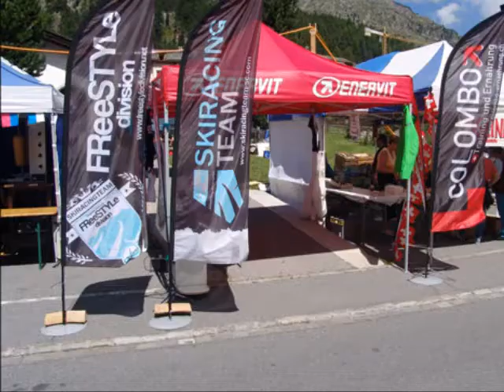Silvaplana (CH) 1 agosto 2012